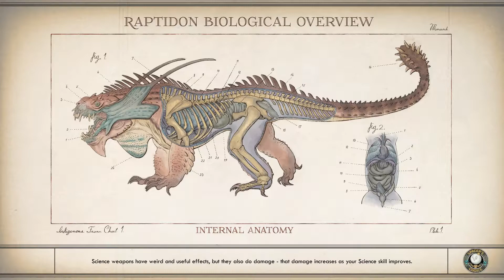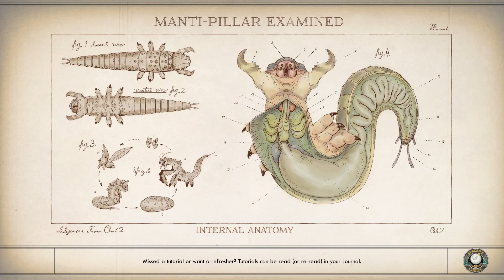The Outer Worlds (Part 2)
So stop me if you've ever heard this story before? okay... A Stranger walks into town and leaves everybody in panic, fear and death? Yeah thought so.. but Our "Hero" Jason Bishop doesn't care who he needs to put down as long as the job gets done and Nobody comes for him.
What will our "Hero" come across Next? Who will Jason have to put down in order to get his task done? Find out here on THE OUTER WORLDS!